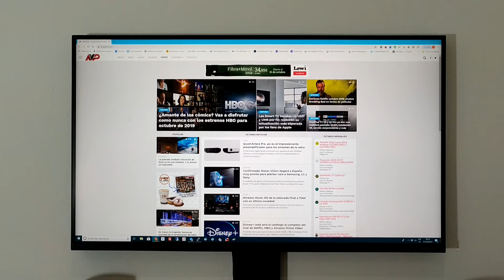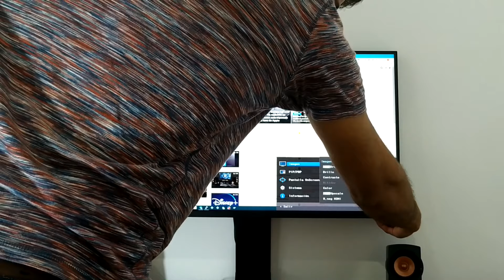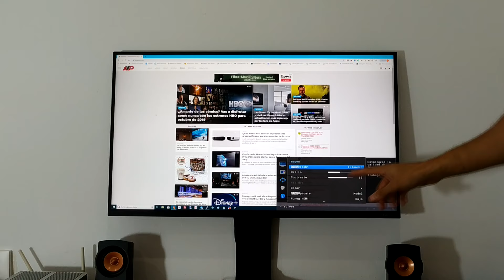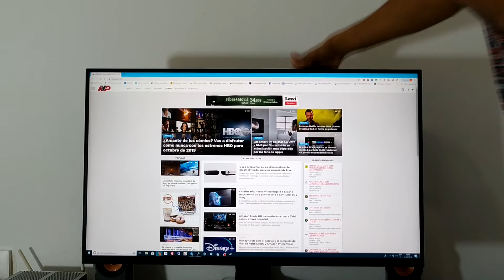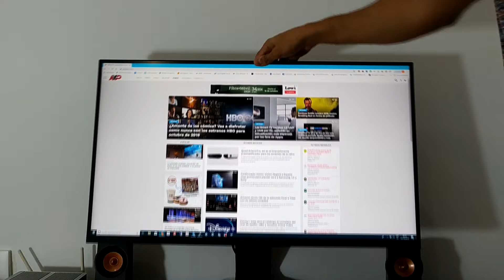Samsung Space Monitor S32R75: ¡32 pulgadas de puro monitor!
Os dejamos con el video análisis de uno de los monitores más elegantes del mercado, el Samsung Space Monitor S32R75. Hemos decidido hacer una review más cortita y menos técnica de lo normal, que podéis completar con la review más completa en AVPasión:

Muchísimas gracias a Samsung España por la cesión del monitor para su análisis